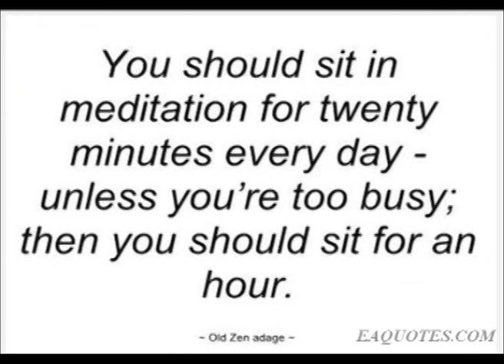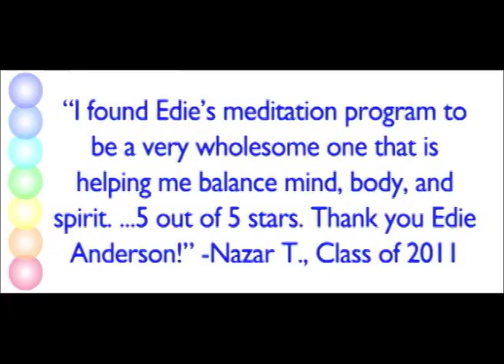UMD Health Center Meditation Sessions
The University of Maryland Health Center offers meditation sessions led by Edie Anderson, a certified meditation instructor of the Chopra Center in California.
Sessions are held on Tuesdays 5-6pm in the Center for Health and Well Being in the ERC as well as on Wednesdays and Thursdays in the Afya Room of the Health Center.